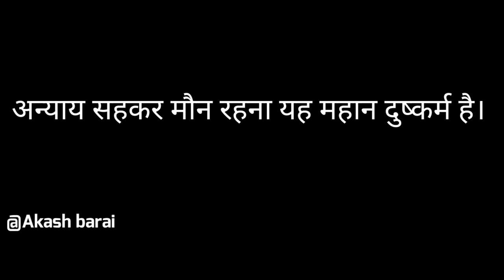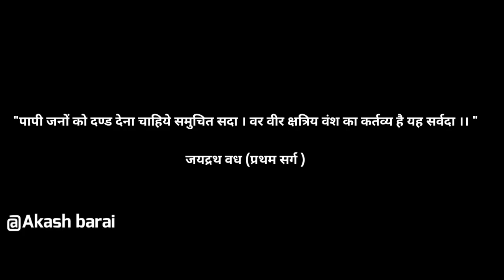History of indian penal code book📖 in Hindi By Basanti Lal Babel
is video me Ipc book for beginners IPC indian penal code By Basanti Lal Babel in Hindi The official criminal code of India is the Indian Penal Code (IPC). It was created based on the suggestions made by the first Indian law commission, which had been established in 1834 as a result of the Charter Act of 1833. All British Presidency's adopted the IPC in 1862, but the Princely States, which had their own courts and legal systems, were exempt from its application. All substantive areas of criminal law are intended to be covered by the IPC, which is a thorough code. It outlines numerous typical criminal offences as well as their associated penalties. The IPC has undergone numerous amendments and is being supplemented by other Acts.
The IPC is split up into 23 chapters, which total 511 sections. Almost all criminal and actionable wrongs are covered by it, me cover karege .. explanation in  Hindi by Akash Barai.

Buy some best Investing Book
[Intelligent investor] English
(Hindi)

topic cover
Indian penal code for judiciary
education
Gariaband
Chhattisgarh
podcast
ipc,ipc book basantilal babel
dr basanti lal babel
basanti lal babil
basantilal babel book
ipc books
ipc babel sir
new ipc book
llb book ipc

judiciary for upsc
ssc